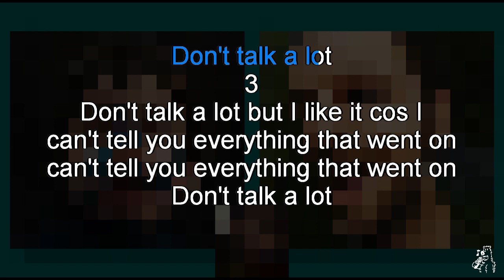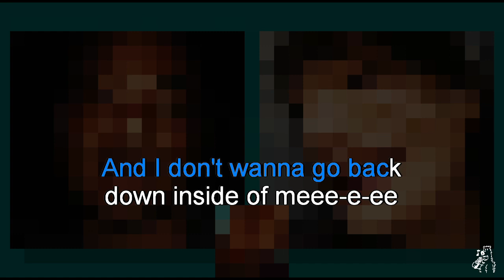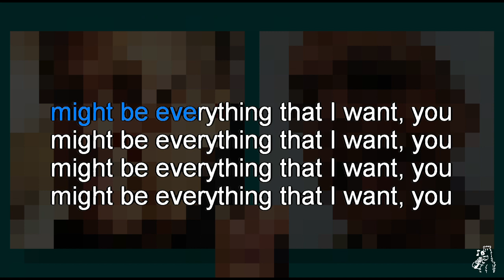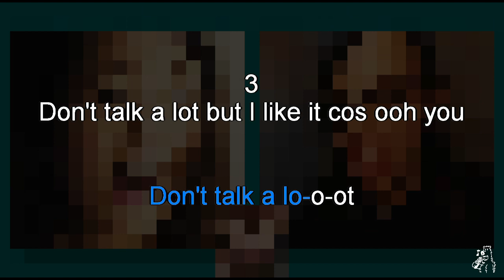Everything Everything - Teletype (karaoke)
Everything Everything - Teletype, karaoke instrumental with backing vocals and scrolling lyrics
From the album Raw Data Feel (2022)